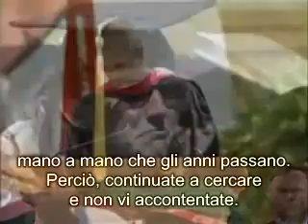"Quel" discorso di Steve Jobs ai neolaureati di Stanford (ITA) - Stay hungry, stay foolish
Mitico discorso di Steve Jobs ai neolaureati di Stanford. Da ascoltare e far ascoltare.

from StanfordUniversity